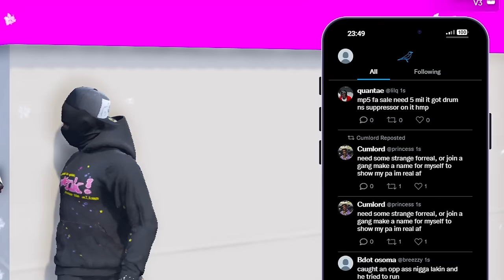Stealing FAST CARS Back From Thieves in GTA 5 RP!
⭐Go Sub! • @fowlyoutube

The Server ➤ Mercury RP